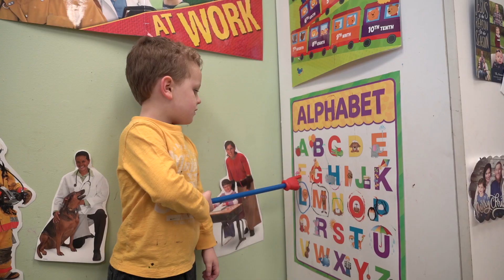Children's Learning Institute at UTHealth Houston: Changing the narrative of children's lives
For those committed to maximizing the potential of every child, the Children’s Learning Institute at UTHealth Houston is the preeminent source for learning solutions that deliver effective results proven through scientific research.